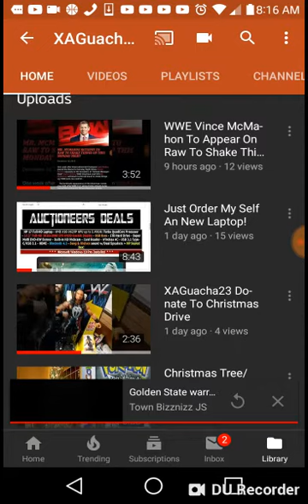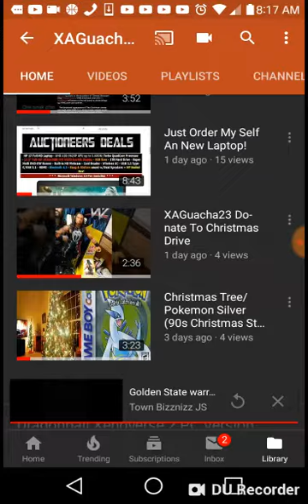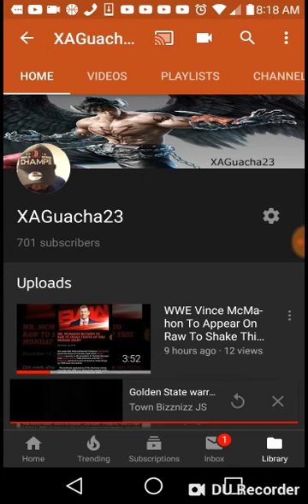700 SUBSCRIBERS!!!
Thank You all for coming To The Channel.More Surprised will be coming.As All Way Stay Tunes